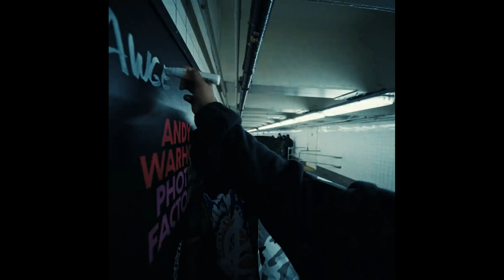[FREE FOR PROFIT] ASAP ROCKY X BABY KEEM TYPE BEAT - OUTLET | Free For Profit Beats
BUY 1 GET 1 FREE! Add 2 Beats of the same license to the cart to apply the deal.

Produced By Haake x KXVI

• This beat is free for profit for Youtube or Soundcloud placement. Credit is always required (prod. Haake).